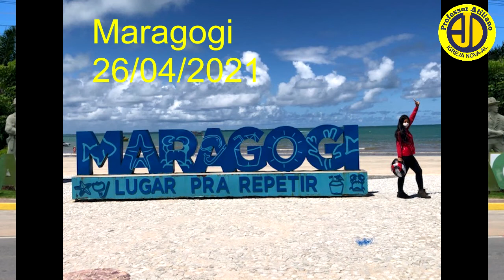MARAGOGI – AL - EP 50. Profº Atiliano & Deise.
Moto Turismo: “Expedição Conhecendo Alagoas – Brasil”. Prof. Atiliano & esposa.